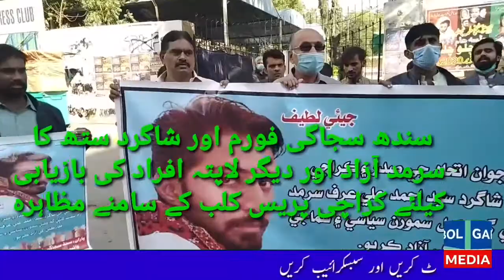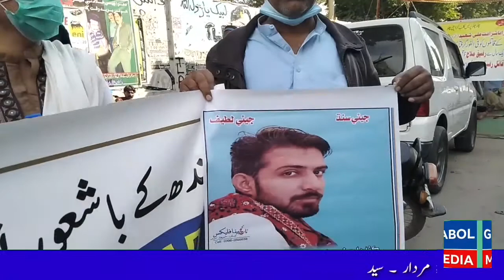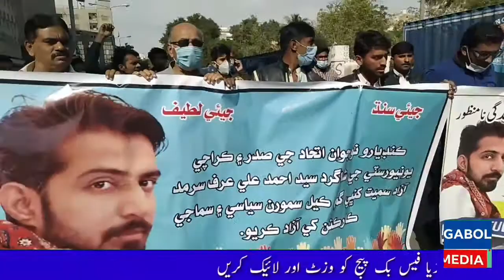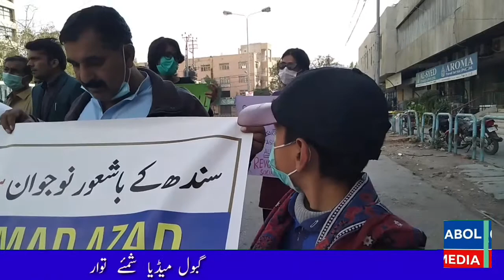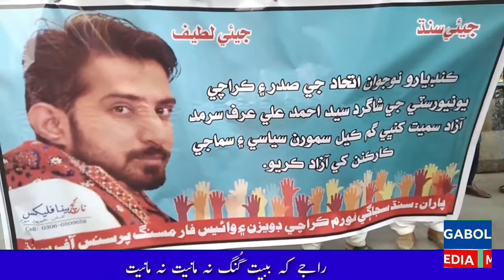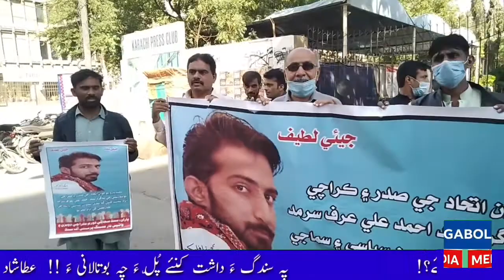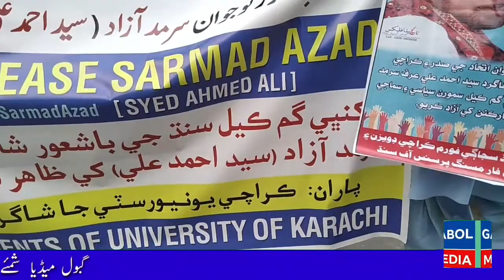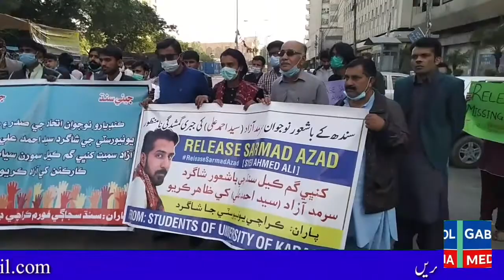Sindh Sujagi Forum & Shagird Sath Protest for Recovery Sarmand Azad & Other Missing Persons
20 ڈسمبر 2020
کراچی
سنڌ سجاڳي فورم ڪراچي ڊويزن ۽ شاگرد سٿ ڪراچي يونيورسٽي  پاران تازو کنڀي گم ڪيل شاگرد سرمد آزاد سميت سنڌ مان کنڀي گم ڪيل سمورن سياسي سماجي قومي ڪارڪنن جي آزادي لا۽ ڪراچي پريس ڪلب تي احتجاجي ريلي ڪڍي ۽ مظاهرو ڪيو ويو
ان موقعي تي  مظاهرو ڪندڙ سخت نعري بازي ڪري  کنڀي گم ڪيل سمورن سياسي سماجي ڪارڪنن جي آزادي جي گهر ڪئي
مظاهري ۾ شريڪ ٿيندڙ ن ۾
انقلابي سوشلسٽ موومينٽ جي اڳواڻ منروا طاهر
سنڌي شاگرد سٿ جي اڳواڻ
وجاهت حسين جاگيراڻي
ڪراچي يونيورسٽي جي شاگرد اڳواڻ آفتاب ڀٽو سلمي جوڻيجو
سنڌ اسٽوڊنٽ ڪائونسل جي اڳواڻ علي ثقلين
جساف اڳواڻ مبشر
قومي ڪارڪن عبدارزاق ٽالپر
سنڌ سجاڳي فورم ڪراچي ڊويزن جي جنرل سيڪريٽري
لطيف ميمڻ
ڪراچي ڊويزن جوائنٽ سيڪريٽري  ياسين جلڻ
ڪراچي ڊويزن ميڊيا سيڪريٽري زاهد کوسو
سنڌ سجاڳي فورم  ڪورنگي ضلعي جو پريس سيڪريٽري آفتاب گبول
مزدور فيڊريشن آرگنائيزر گلزار سولنگي
سنڌ سجاڳي فورم ضلعو اولھ جو آرگنائيزر  مڪيش ڪمار
مجاهد شيخ  عاجز عبدالغني
سميت سياسي سماجي ڪارڪن وڏي انگ ۾ شرڪت ڪئي
ان موقعي تي اڳواڻن ڳاهائيندي چيو ته
سنڌ جي مهماني جو ڀرم رکندي
سنڌ سڀا جي قافلي جي ميزباني ڪري رهيو جنهن تي رياست مڇرجي مهماني ڪندڙ سرمد آزاد کي رات جي نقاب پوشن  کنڀي گم ڪيو  آهي
ڇا هاڻ سنڌ جون ريتون رسمون ادا ڪرڻ به دهشتگردي ۾ شمار ٿئي ٿو  ڇا قافلي جي نياڻين کي آٿت ڏيڻ مٿي تي هت رکڻ به دهشتگردي ۾ شمار ٿئي ٿو
هي رياست  آخر سنڌي قوم کي ڇا ميسيج ڏيڻ ٿي چاهي
اسان جو دريا کنڀيو ويو
اسان جا وسيلا کنڀيا ويا
اسان جا ٻيٽ کنڀيا ويا
۽ هاڻ اسان جي نوجوانن ۽ نياڻين کي کنڀيو ٿو وڃي
ان موقعي تي غلام رسول ۽ بشير شر جي والد عبدالرزاق شر
ڳالهائيندي چيو ته رات جي وقت نقاب پوشن  گهر ۾ گهڙي منهنجي پٽن کي کنڀي گم ڪيو ۽ هاڻ دهشتگردي ڪوڙا ڪيس داخل ڪري  پوليس لکين رپيا رشوت جي گهر ڪري رهي آھي  هي رياست آخر سنڌي قوم کي ڇا نياپو ڏيڻ ٿي چاهي
ڇا هن اهڙي عمل سان سنڌي قوم هنن سان پيار ڪندي عزت ڪندي بلڪل به نه
اسان هنن کان نفرت ٿا ڪيون اسان اهڙي ظلم خلاف ڳالهائينداسين احتجاج ڪنداسين مزاحمت ڪنداسين
ان موقعي اڳواڻن چيو ته هاڻ هن مسنگ پرسن جي گمشدگين خلاف وڏي تحريڪ جي ضرورت آھي  جدوجهد جي ضرورت آھي ۔
رپورٹ  گبول میڈیا